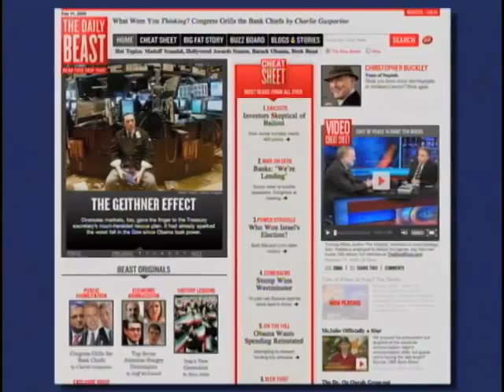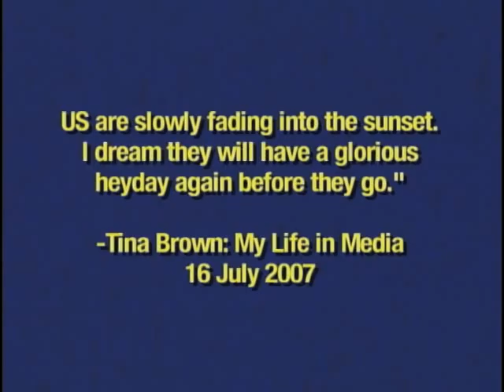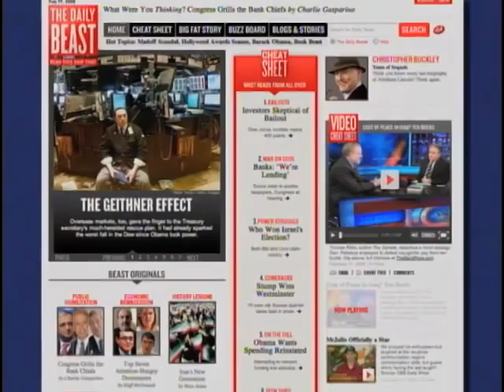DIGITAL AGE - What's The Nature Of The Beast? - Tina Brown - Feb 15, 2009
Is Tina Brown's new web site "The Daily Beast" a magazine, 24 hour TV, a newspaper, animal, mineral, vegetable? What is the nature of the Beast?  With Tina Brown, legendary Vanity Fair and New Yorker editor.  James Goodale, former Vice Chairman of The New York Times, hosts.  WNYE/Ch25 - 2/15/09